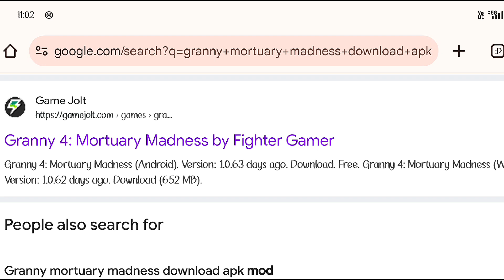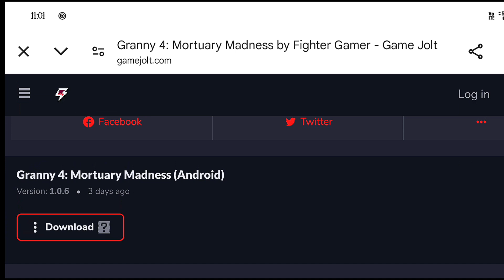"How to Download Granny 4: Mortuary Madness (Easy & Free)"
Title: How to Download Granny 4: Mortuary Madness (Easy & Free) 🕯️👵

Description:
In this video, I’ll show you the easiest way to download Granny 4: Mortuary Madness completely free on your device! Follow along step-by-step as I guide you through the download and installation process, ensuring you get the game up and running without any hassle. Whether you’re on Android, iOS, or PC, I’ve got you covered!

🔴 Steps Covered in the Video:

• Find the safest download link.

 How to troubleshoot common issues.
👀 Why You Should Watch:

• 100% safe download method.

• Quick and easy steps.

• No unnecessary ads or misleading links.